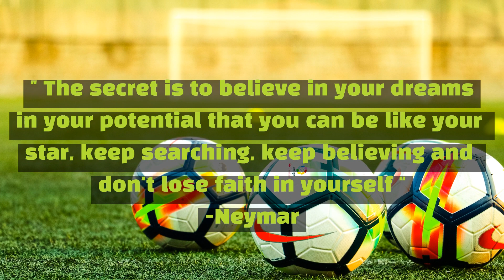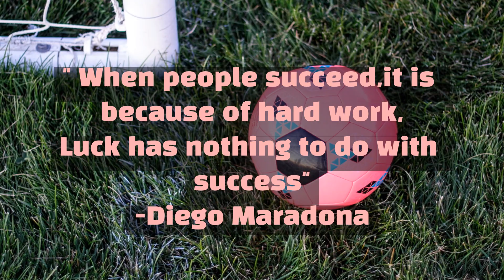Success is no Accident - Top 12 Motivational quotes from Football Players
Created on 2nd October, 2020.
Top 12 Motivationa Quotes  from Football Players

Top 12 Motivationa Quotes  from Football Players is a video that brings out the best motivational quotes from world famous football players. These quotes inspires everyone to excel in their field of work.
Celebrate Life. Have a great day.

9. Powerful Story - How to face your fears that trouble you and take control of your future ? - 2020